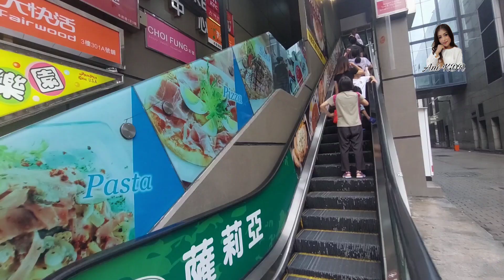WAS WAS ⁉️ KALAU LIBURAN PAS MUSIM HUJAN , BEGINI PERATURAN DIHONGKONG ⁉️ HARUS DIPATUHI